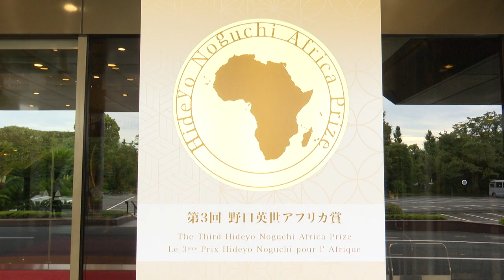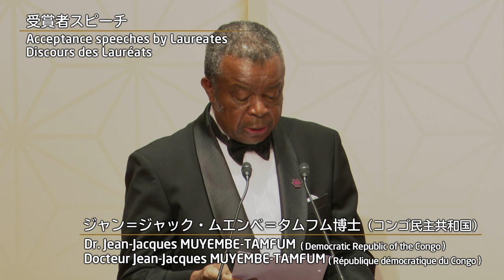第３回野口英世アフリカ賞 受賞式及び記念晩餐会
令和元年８月３０日に開催された第３回野口英世アフリカ賞の受賞式及び記念晩餐会の模様をまとめました。受賞式・記念晩餐会に関する情報は，外務省ホームページをご覧ください。